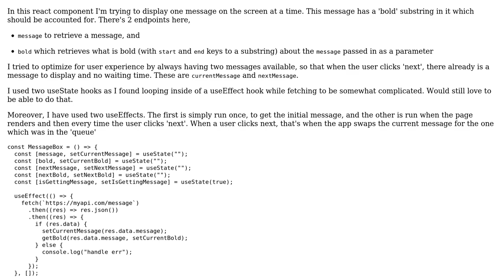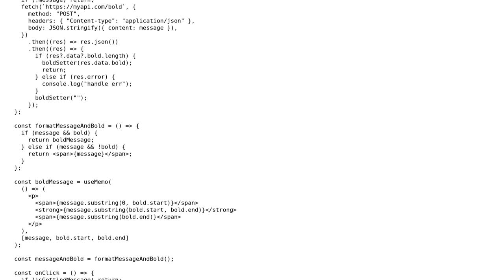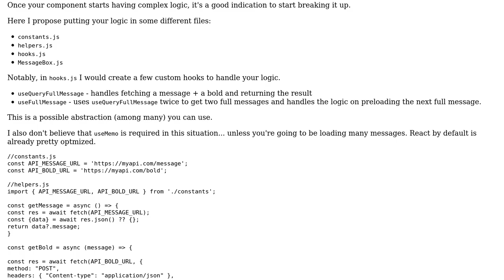Query messages and 'bold' part of a message. Show one query at a time but get the next query in...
Code Review: Query messages and 'bold' part of a message. Show one query at a time but get the next query in advance for better user experience

With thanks & praise to God, and with thanks to the many people who have made this project possible! | Content (except music & images) licensed under CC BY-SA | Music | Images & others | With thanks to user uber user kemicofa ghost and the Stack Exchange Network Trademarks are property of their respective owners. You are responsible for your own actions.